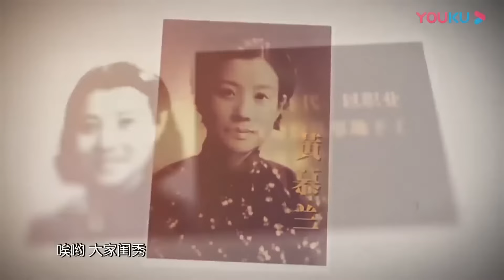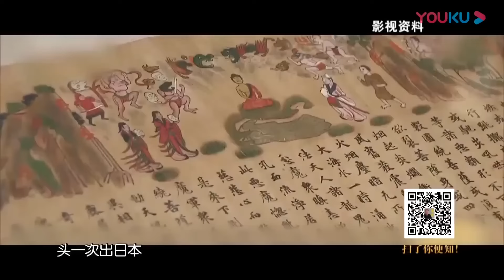有一种累叫胡思乱想？晚上容易想太多的人，一定要花10分钟看看，看懂了心也就静了！圆桌派